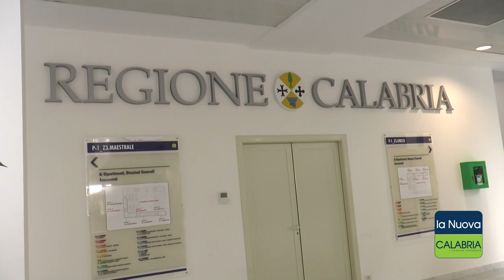Addio a Jole. L'ultimo saluto nella sua abitazione. Tallini: "Amava la Calabria"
Il presidente del Consiglio regionale uno dei primi ad arrivare a Cosenza dove è stato ritrovato il corpo senza vita di Jole Santelli